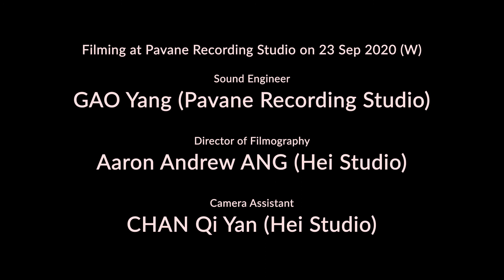Jon Lin CHUA: Pan(dem)ic (2020)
Violist: Christoven Tan

"Pan(dem)ic" was composed during the COVID-19 pandemic that hit the entire world hard in 2020, causing massive deaths and collapses of healthcare systems and economies from all over.  The piece embodies the immense uncertainty and sense of dread associated with these dark times, expressing various emotional states ranging from anxiety to catatonia, from despair to anger.  Towards the end of the piece, there is a subtle reference to Beethoven’s “Muss es sein?” motif from his string quartet no. 16, op. 135.  A wide range of viola timbres are explored within this piece, showcasing a melange of strings techniques.

CSS Showcases SG New Music Talents 2020 is a digital production by the Composers Society of Singapore (CSS).

This digital concert programme is made possible by the Digital Presentation Grant (DPG) from the National Arts Council (NAC) Singapore.

Filming at Pavane Recording Studio on 23 Sep 2020 (W)
Sound Engineer - GAO Yang (Pavane Recording Studio)
Director of Filmography - Aaron Andrew ANG (Hei Studio)
Camera Assistant - CHAN Qi Yan (Hei Studio)

Producer and AV Post-Production - Timothy S. H. TAN

and Timothy S. H. TAN for making this digital production possible.